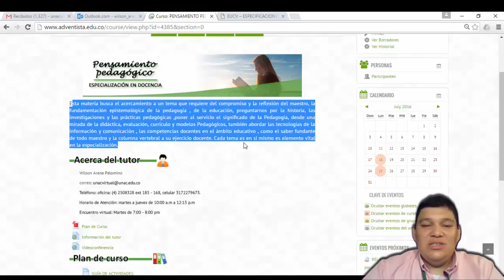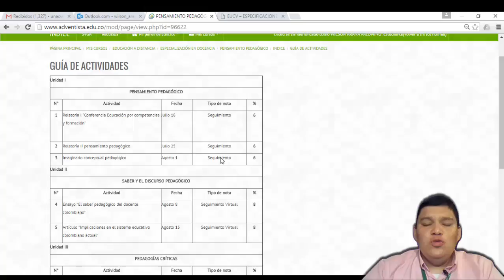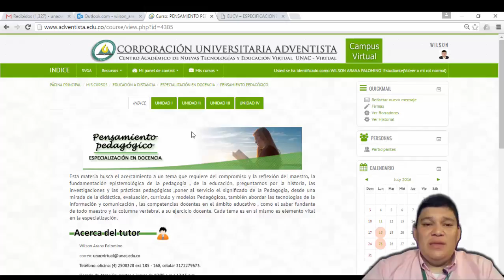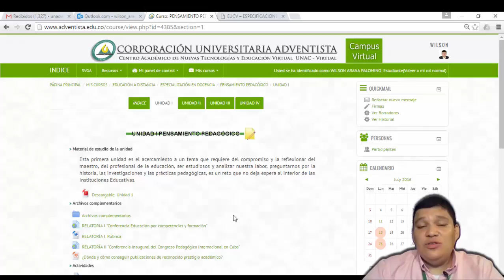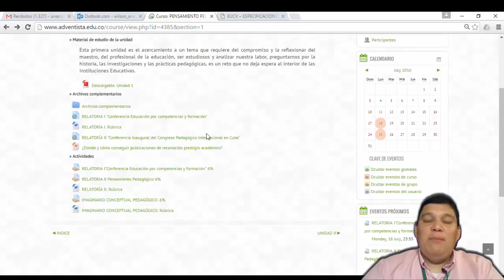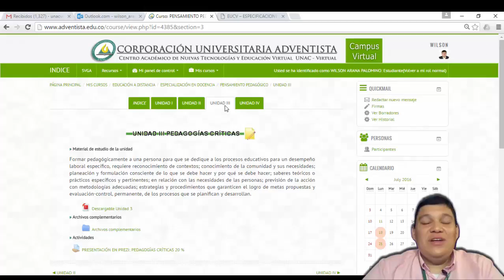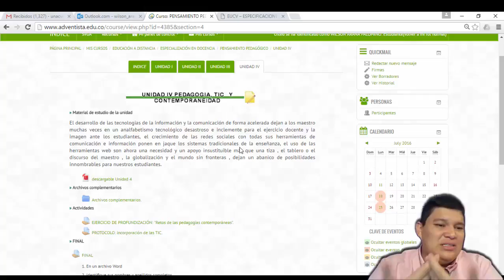intro pensamiento pedagógico